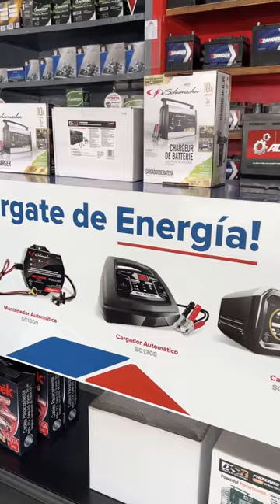¡Conoce nuestro cargador/mantenedor Schumacher SC1358! ⚡️ | La Casa de las Baterías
Ya sea de tu auto, moto o cortacésped, con este poderoso cargador Schumacher podrás cargar o mantener la carga de tu batería con precisión y seguridad para garantizar la duración de la misma 😎

Llámanos al 📞800-6666 o al WhatsApp 📲 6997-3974